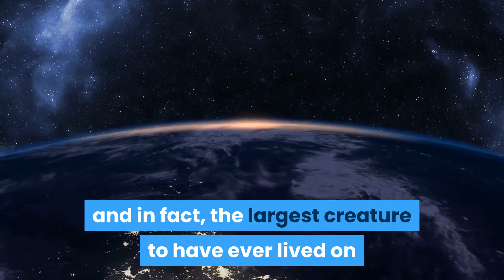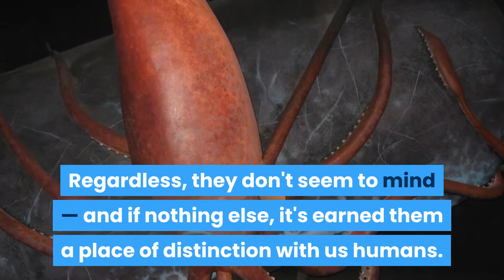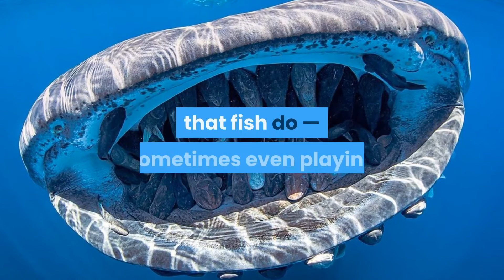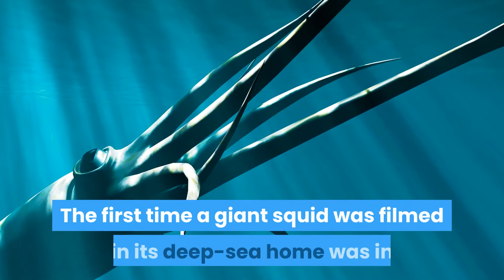Siphonophores Fun Facts: Biggest Animals In The World | Tiggio's Animal Facts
Siphonophores Fun Facts: Biggest Animals In The World | Tiggio's Animal Facts | Team Tiggio

Meet the incredibly large creatures that have inspired researchers throughout the ages. The largest living things in the world call the sea their home, and in fact, the largest creature to have ever lived on the planet currently resides in the ocean. Some of these creatures remain elusive and wildly mysterious. That's what happens when you live in a place as unexplored as the ocean. And that’s also why it has been especially difficult to nail down the size of certain sea creatures. At least it was until a group of scientific researchers embarked on a comprehensive survey and review of past studies for the largest known marine species.

These animals are tall enough to kiss the tip of buildings, rival metro trains in length, match up with ships in terms of weight and mammoth enough to occupy a standard warehouse.

1. SIPHONOPHORES.  Total Length: 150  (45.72 Metes)

It amazed scientists when the massive creature floated beneath their research vessel in the depths of the ocean near Western Australia. Some compared it to a UFO, while others thought it looked like a giant heap of silly-string.

At an estimated 150-feet long, the creature is made up of thousands of individual cells that string together to form one, holistic living animal. Reference

2. LION MANE JELLYFISH.  Total length:120 feet (36.6meters)
While the blue whale is the overall-largest king of the sea, the lion's mane jellyfish goes to the top of the list for being the longest. And as the longest medusozoa of all, these languid beauties have tentacles that reach an astonishing 120 feet in length. It's hard to know why they are graced with such extraordinary appendages.

3. BLUE WHALE.  TOTAL LENGTH: 108.27 feet  (33 meters)
Most of us have seen photos of a glorious, gigantic blue whale. The blue whale is the largest animal ever known to have existed — even out-sizing dinosaurs. They weigh up to 441,000 pounds. Their hearts are the size of a car; its beat can be detected from two miles away. At birth, they already rank amongst the largest full-grown animals. Because of commercial whaling, the species almost went extinct by the 20th century.

4. WHALE SHARK.  TOTAL LENGTH: 40.25 FEET (12.27 METERS)
Meet the largest fish in the sea, the beautiful whale shark. These majestic giants roam the oceans across the planet, looking for plankton and doing other things that fish do — sometimes even playing with people who love to swim with them. At 60 feet in length, if you run into a whale shark, you’re unlikely to miss this gentle creature. If the shark’s size doesn’t get your attention, the distinct light and dark markings should.

 The basking shark is, to the best of my knowledge, the second largest fish in the modern ocean. The largest one on record measured in at over 40 feet — about the length of a school bus. And even more impressively, they can weigh in the range of 8,000 pounds. The basking shark is often seen with its enormous snout open wide near the water’s surface. But not to worry should you come across one while taking a dip in the depths of the ocean; they are gentle giants with a diet of mostly plankton, fish eggs, and larvae.

5. GIANT SQUID.  TOTAL LENGTH: 39.37 FEET  (12 METERS)
Taking the prize for being the longest cephalopod, the giant squid. Scientists have had few opportunities to observe the incredibly elusive giant squid in its natural habitat. The first time a giant squid was filmed in its deep-sea home was in 2012 by a group of scientists from Japan's National Science Museum. What I have learned about this enormous cephalopod is that it has quite a reach. Their feeding tentacles  can catch prey at distances of over 30 feet.

6. GIANT PACIFIC OCTOPUS.  RADIAL SPREAD:32.15 FEET (9.8 METERS)
The aptly named giant Pacific octopus is the biggest cephalopod of all. This oversized octopus has a radial spread of more than 32 feet. Though typically reddish brown, the octopus can change its color when threatened or in need of camouflage. Intelligent by nature, the giant Pacific octopus can open jars, solve mazes, and play with toys. Aquariums often have enrichment activities for the octopuses to engage their brains.